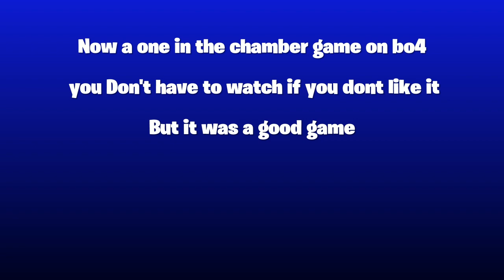A Failed Catch Game